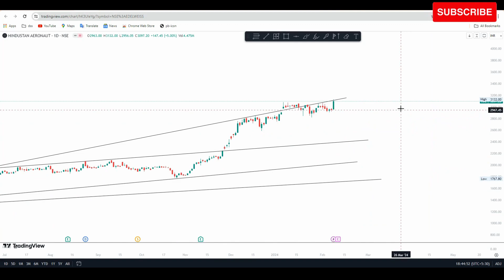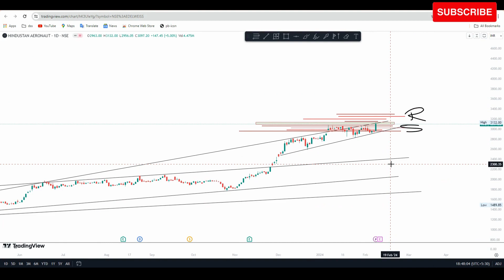hal share price target | hal share news | industan Aeronautics Ltd share news | hal share analysis